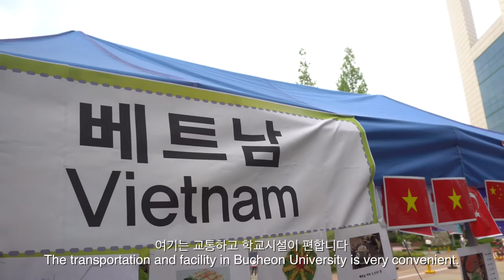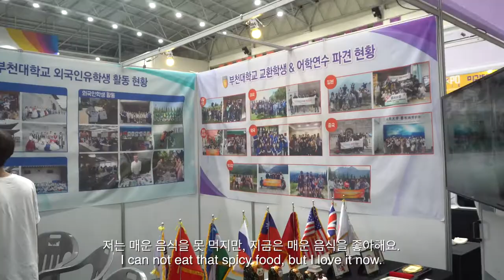Bucheon University Korean langguage class student interview 17